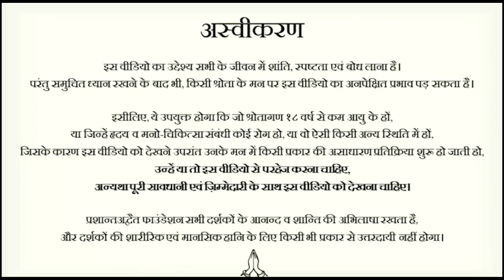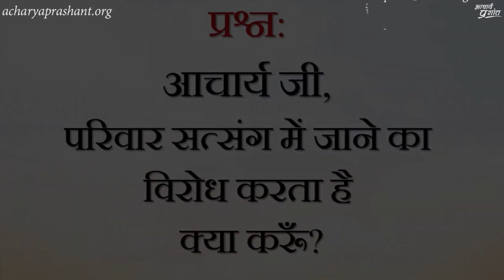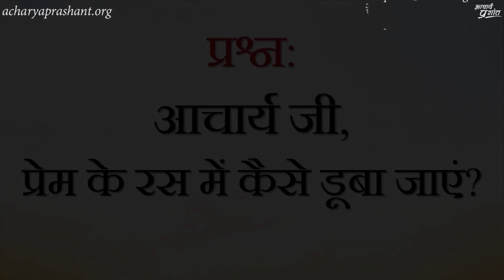प्रेम पाने की इच्छा हो तो || आचार्य प्रशांत (2018)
प्रसंग:
~ क्या जीवन में इच्छाएं होनी चाहिए या नही?
~ प्रेम माने क्या?
~ जीवन से डर कैसे मिटे?